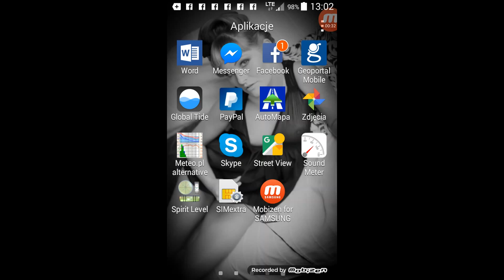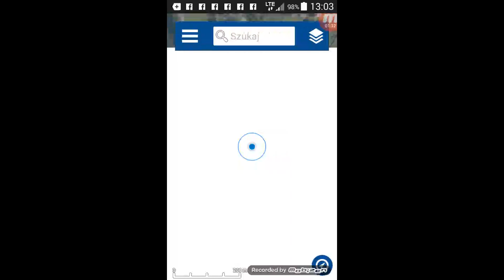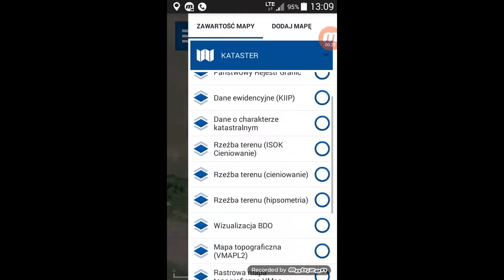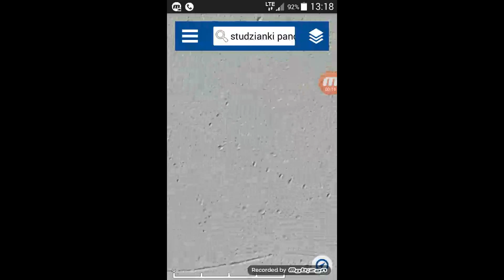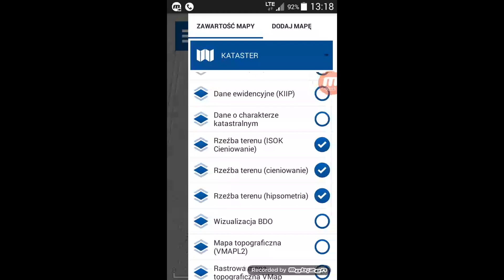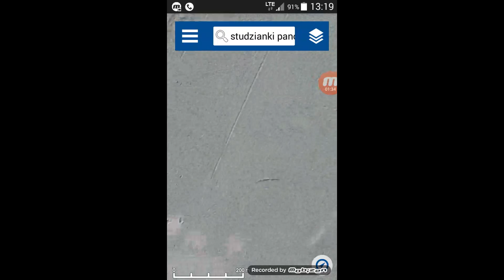Geoportal zdęcia terenu LIDAR pomoc w poszukiwaniach